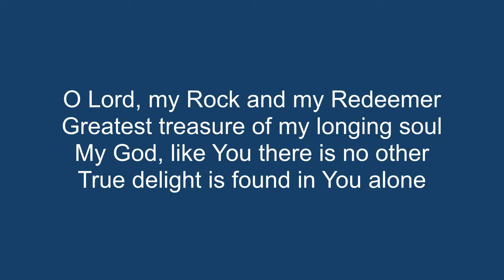Gospel Courage with Martyn Iles | Guest Speaker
Guest speaker Martyn Iles preaching at Emmanuel Baptist Church, Glenwood.

Recorded live at Emmanuel Baptist Church, Glenwood in Sydney Australia, Sunday 17th of September 2023.

All music performed under CCLI License #33894